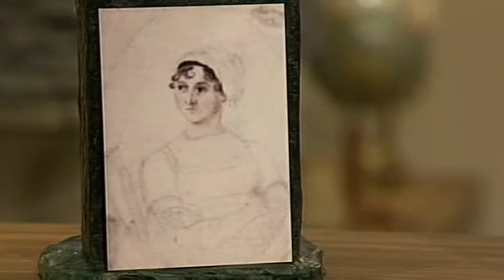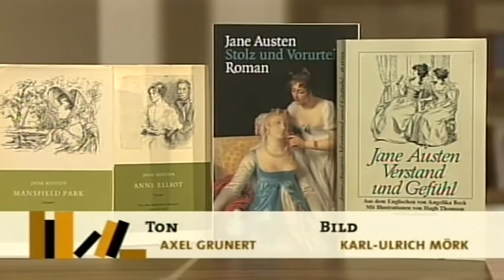Klassiker der Weltliteratur: Jane Austen | BR-alpha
Wenn man einer Anekdote glauben darf, hat ein Engel Jane Austen als Säugling aus der Wiege genommen, ihr ihren Platz auf der Welt gezeigt und dann wieder ins Bettchen gelegt. Austen heiratete nie, reiste nicht und schrieb sechs herrlich ironische, scharf beobachtete Romane.